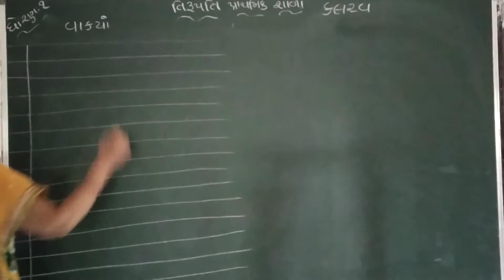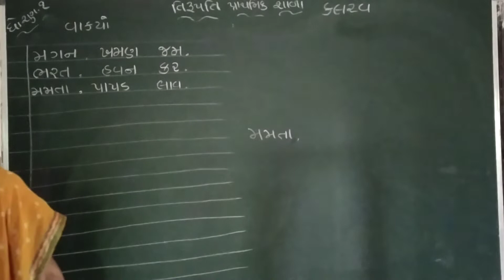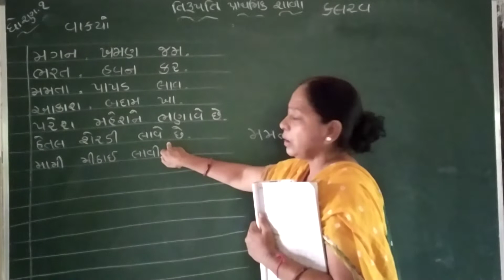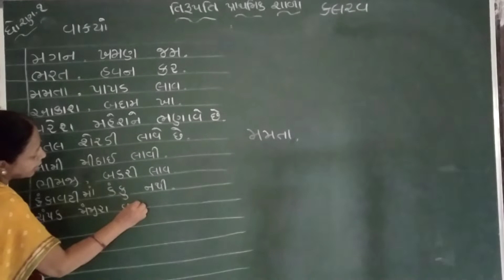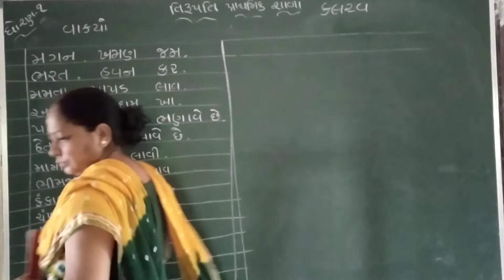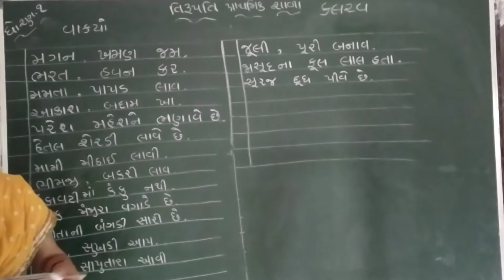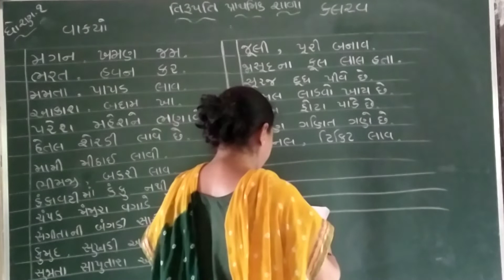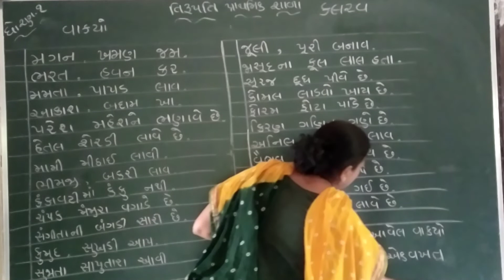Std 1 કલરવ વાક્યો 280721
કલરવ વાક્યો 280721